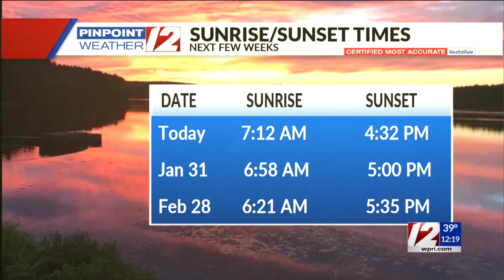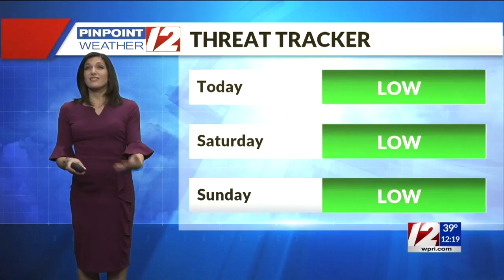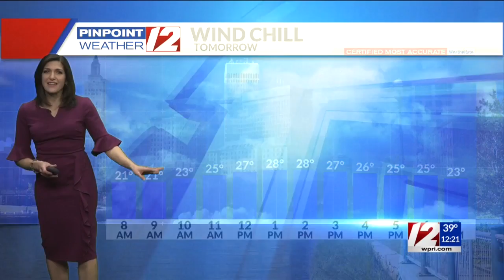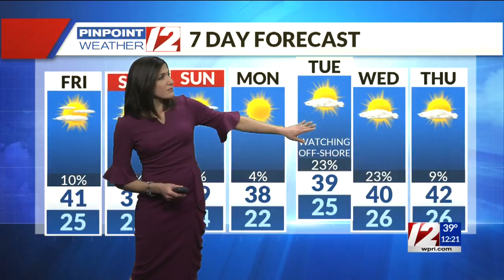Pinpoint Weather 12 Forecast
12 News Meteorologist Michelle Muscatello has the noon forecast for Friday, January 8, 2021